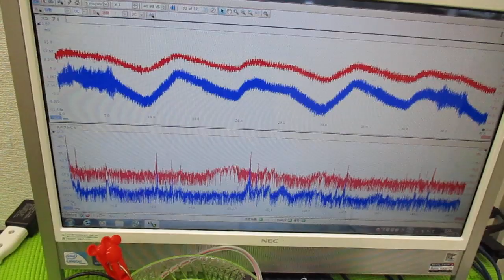メガヘルツの超音波発振制御プローブを利用した実験動画